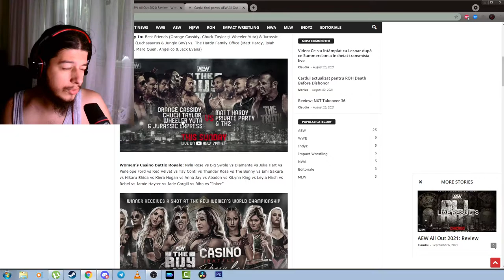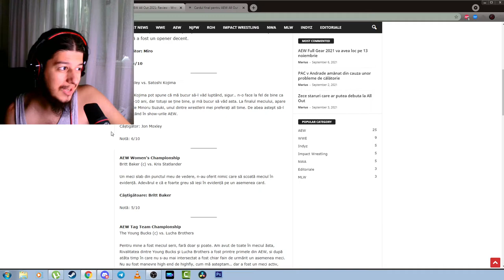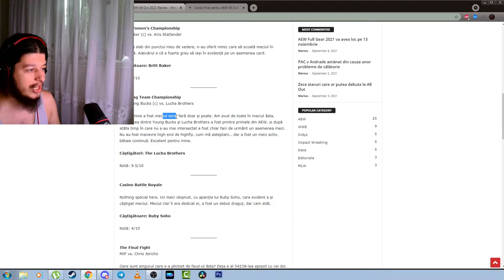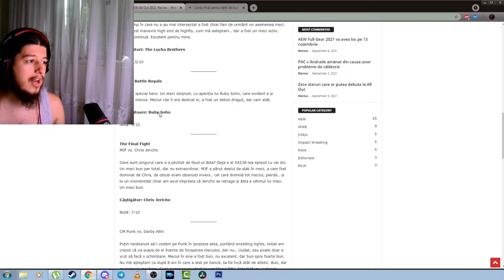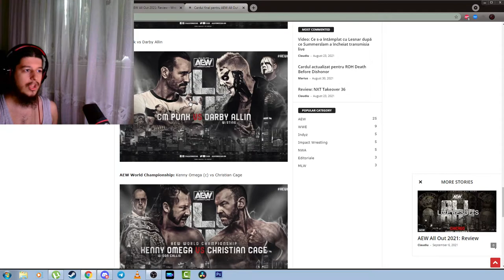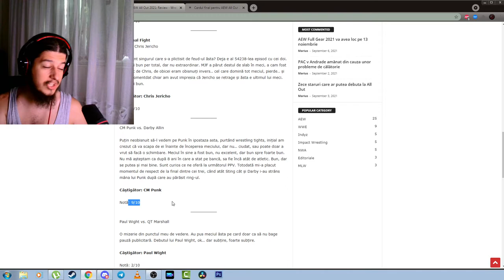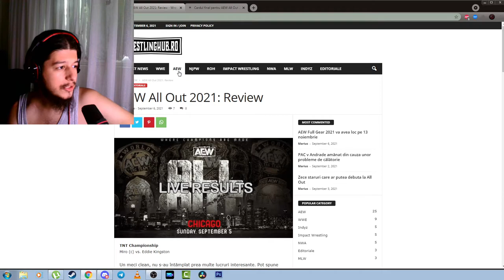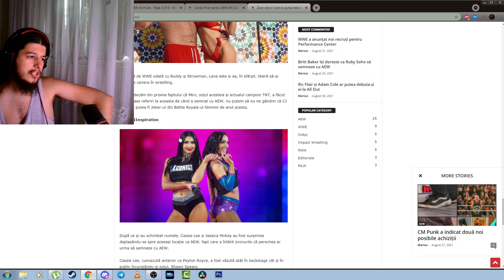AEW All Out Review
8 GB RAM DDR3 1866
HDD western digital blue 1TB
Sursa 600W
Tastatura Myria
Casti Myria
Microfon Trust GXT 212
Carcasa Serioux